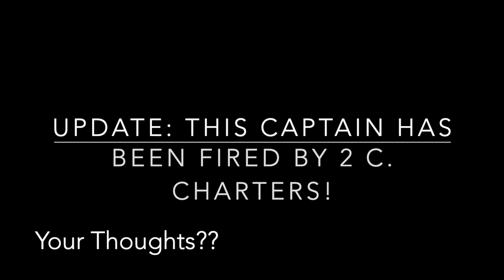Drama on the High Seas: The Unfortunate Tale of a Florida Charter Captain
In this video, we delve into a shocking incident that unfolded on a fishing charter out of Marathon, Florida. Join me as I recount the jaw-dropping tale of a charter captain's voyage gone awry, a tale that led to lots of criticism, and possibly some hard feelings, and led ultimately to his unexpected dismissal.